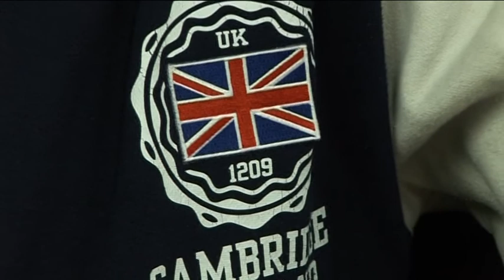ISDU-LJUDI: Zarko Ranđelović, MEĐU NAJBOLJIM STUDENTIMA NA KEMBRIDŽU, autor Milena Vidojković